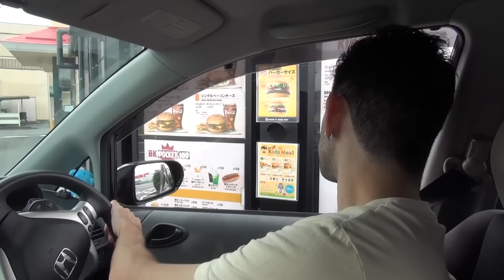Lanche preto (Burger King do Japão) - Japão Nosso De Cada Dia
Experimentamos um lanche totalmente preto! (^_^)v